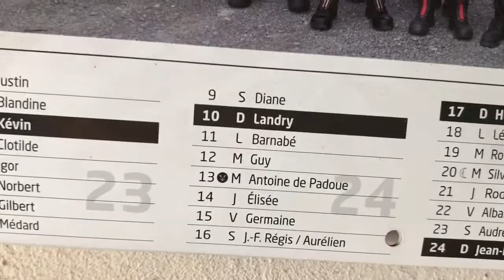B6C36D2D 8FD6 49FB BDF4 E77EA4601EE7